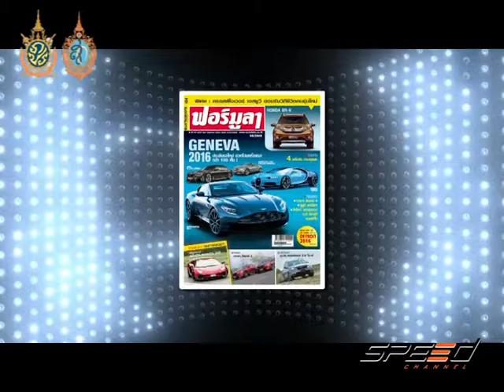Speed Talk 28 09 2016 (3/5)